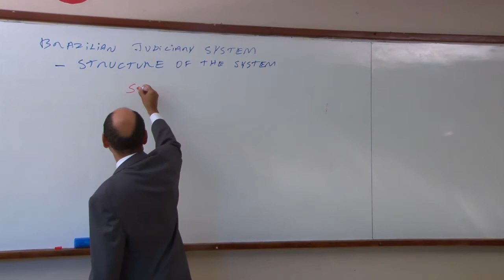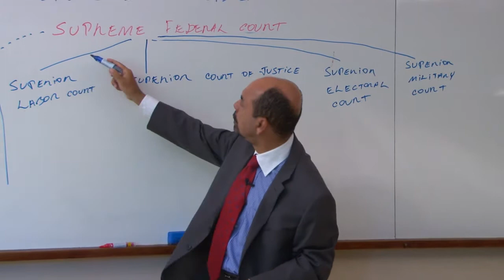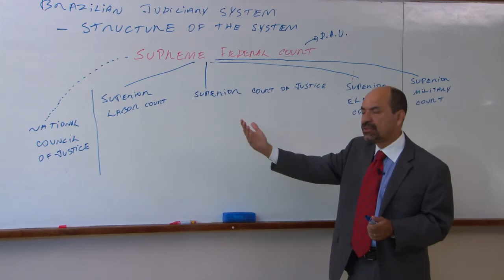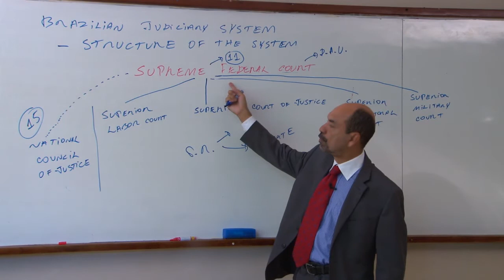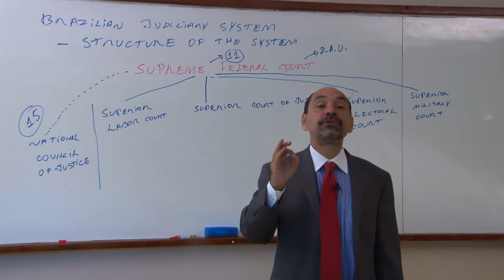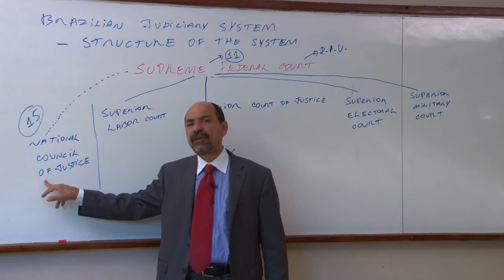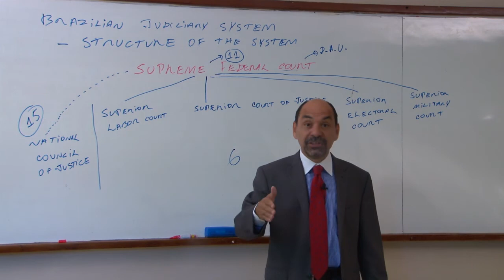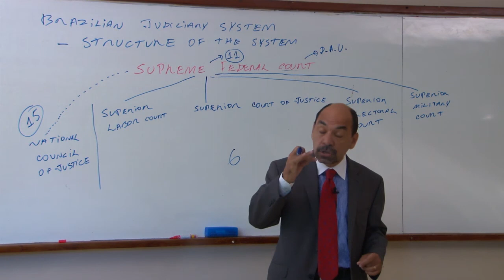Brazilian Legal System - Program 5 - João Carlos Souto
Program 5 begins explaining the structure of the Judiciary Power in Brazil, followed by Programs 6 and 7. In Program 5 I talk about the Supreme Federal Court, which is the highest Court of Justice in Brazil. I also talk about the National Council of Justice, a new institution that oversees administrative competence and supervises, in some aspects, the judges' work too. This institution has been a very important watchdog in supervising the practices of the judges and the Judiciary in Brazil over the past nine years. The Chief Justice of the Supreme Federal Court is the head of this new Institution.